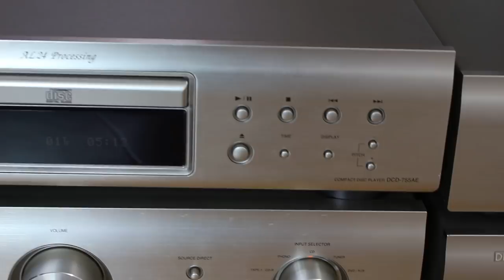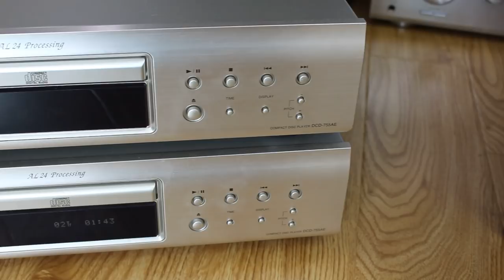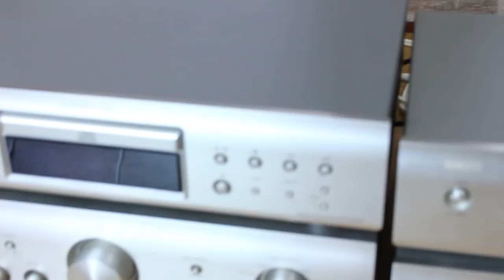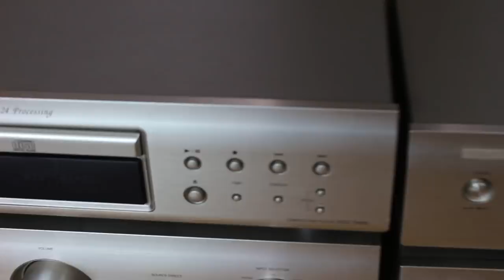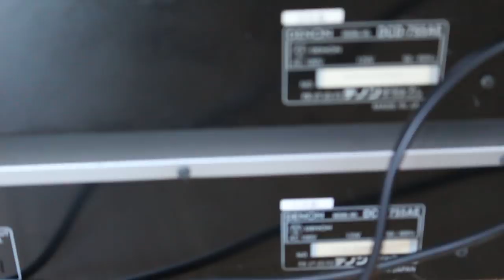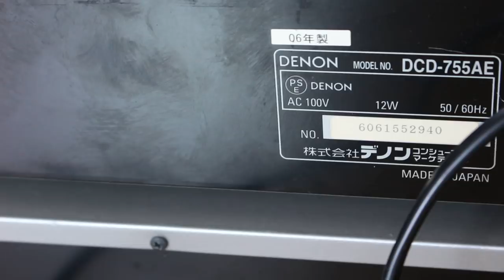1.Gioi Thiệu Đầu CD Denon 755AE GIÁ 5TR:0941.891.914 V3 Văn Phú Victoria Hà Đông